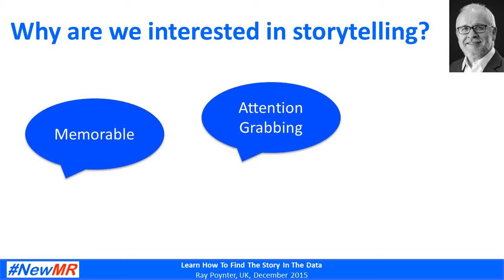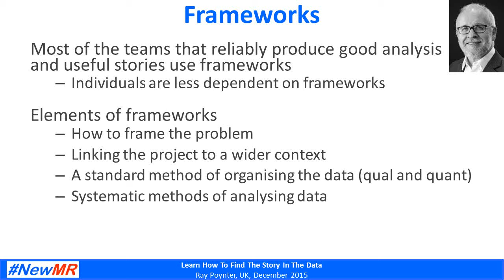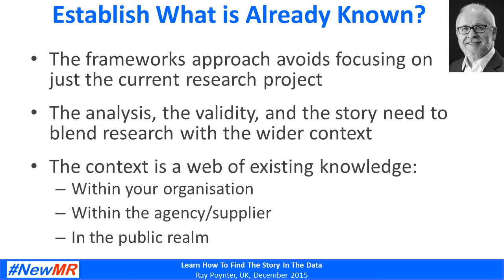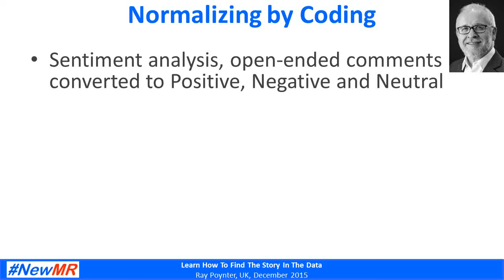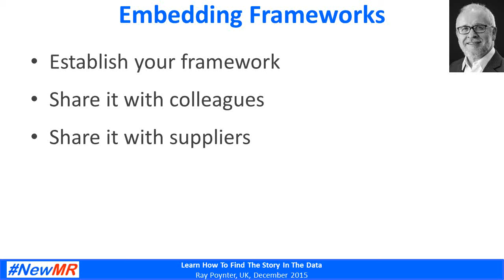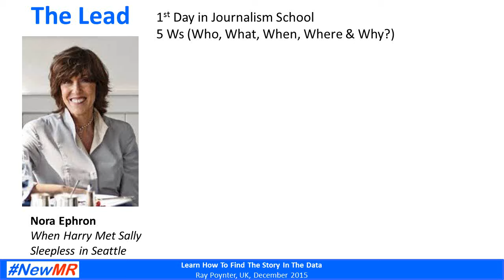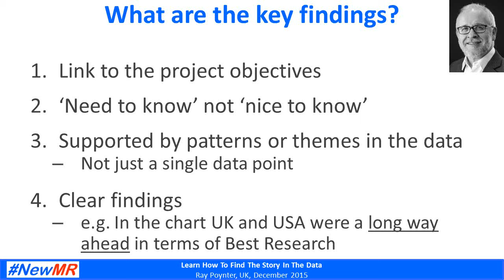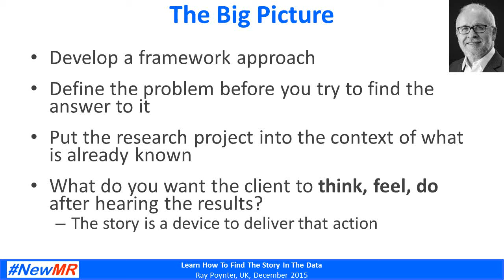Finding the story in the data - Ray Poynter - December 2015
Ray Poynter offers tips and advice on how to find the story in the data. This 50 minute webinar covers the use of tools such as Frameworks to interpret complex data streams.